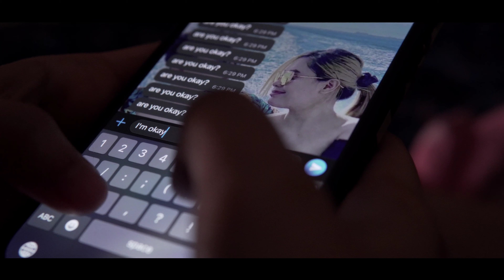"ANXIETY" | Shortfilm | NO COLOR GRADING just PovoTube || 6C | NANLITE | Froilyfilms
Camera Settings:

Gamma: Cine4
Black gamma: Range wide,Level -1
Knee: Mode manual,100%, slope 0
Colour mode: Pro
Saturation: -2
Colour phase: 0
Colour depth:
R +3
B +1
C -1
M -1
Y +1
Detail: Level -7

Coral under the sun - Yehezkel Raz
The Last of us acoustic